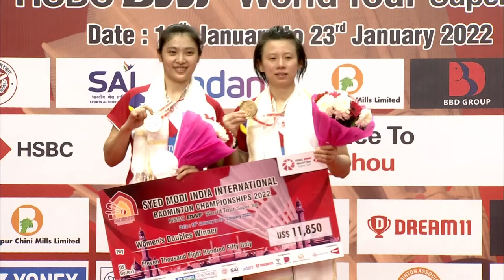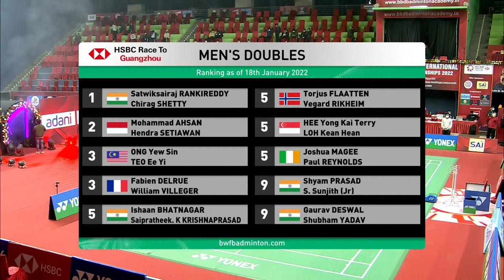Syed Modi India International 2022 | Cheong/Teoh (MAS) [8] vs Jolly/Pullela (IND) [7] | F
Syed Modi India International 2022 | Super 300
Women's Doubles | Finals
Cheong/Teoh (MAS) [8] vs Jolly/Pullela (IND) [7]